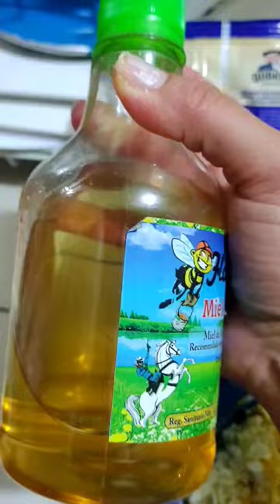🫓Arepita de Auyama, Fácil rápida y nutritiva 😋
Dale link para acceder a todo nuestro recetario  entre 😋Sabor y Salud🧑‍⚕La fórmula perfecta para diabéticos.
descubre nuestro recetario de cocina saludable especialmente para personas con diabetes, 👇🏽👇🏽👇🏽👇🏽

😋Sabor y Salud🧑‍⚕La fórmula perfecta para diabéticos.

🟢Revelado🟢ya es posible,preparar esos  ALIMENTOS EXQUISITO Y DELICIOSOS que garantice no  volver a probar esa 🔴Comida Desabrida🔴 que te venden "Come Saludable"

Aprende como ya puedes preparar platillos exquisitos que no solo deleiten su paladar, si no que también te ayuden a combatir la diabetes, No solo se ve bien saben de maravilla.